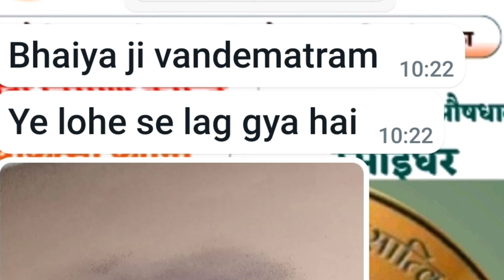चोट के नील पड़े निशान को मिटायें घरेलू उपचार से